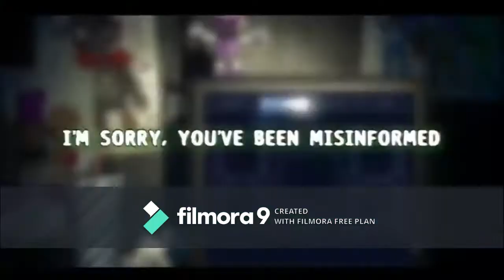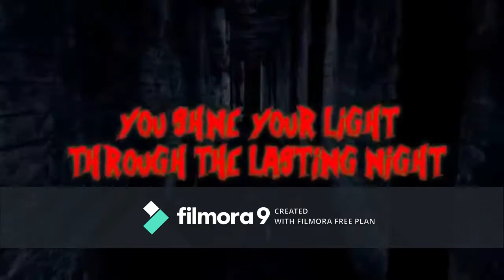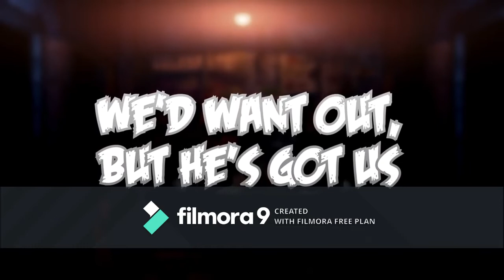Mini DAGames Mix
Song List (I wanted to okay so I got one more DAGames Mega Mashup after this one so more DAGames mega mashups)
Follow Greet Wait Repeat
Break My Mind
Gospel Of Dismay
Meet thy Maker
Brothers In Arms
Unfixable
Build Our Machine
March Onward To Your Nightmare
It's Time To Die
Game Over
Not Here All Night
We Want Out
Labyrinth (CG5)
Left Behind
Press Start To Begin
Turn The Final Page
Flumpty's Jam
Diamond In The Rough
Left Behind Remix (CG5)
Parasite